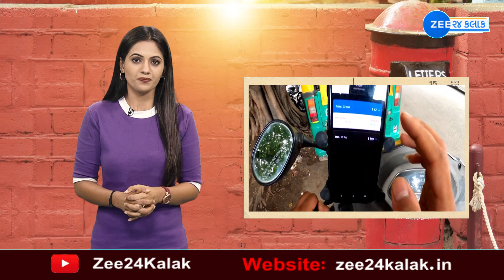Digital Code Instead Of Pin Code: પીનકોડથી નહીં પણ ડિજિટલ કોડથી હવે ઓળખાશે તમારું ઘર | Digital India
પીનકોડથી નહીં પણ ડિજિટલ કોડથી હવે ઓળખાશે તમારું ઘર.. જુઓ DIGITAL ADDA Dr. Juhi Patel  સાથે..